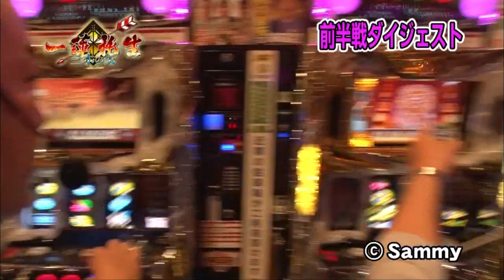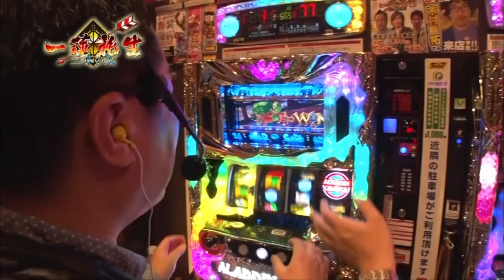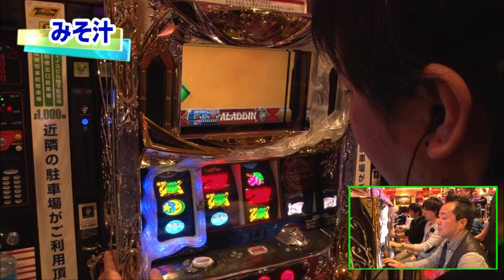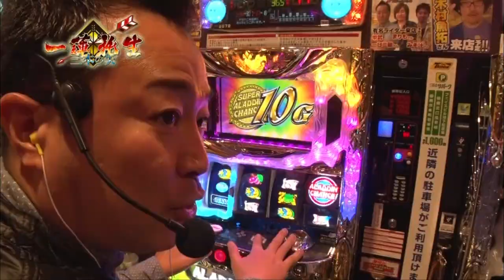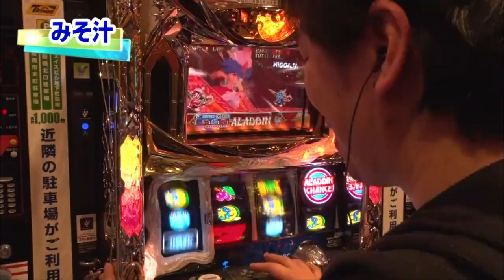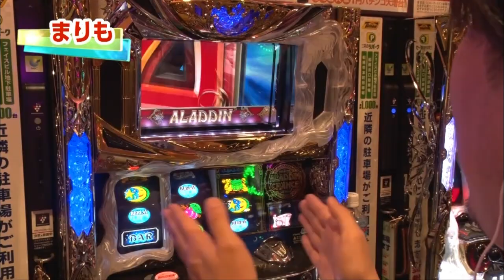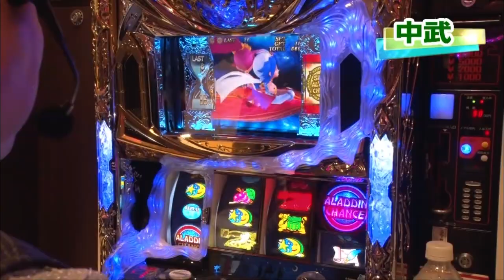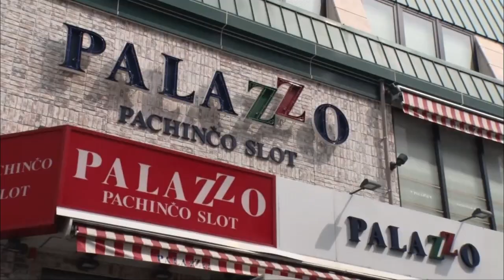【力を合わせて、三本の矢！】まりもの一蓮托生！三本の矢#002【パチスロ】【アラジンA2】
‹番組内容›
まりもの一蓮托生！三本の矢#002
勝負は後半戦
今回の実戦機種は「アラジンA2」
共にミッションに挑むのは
中武一日二善とみそ汁！
果たしてミッション達成なるか！

サイトセブンTV PREMIUM